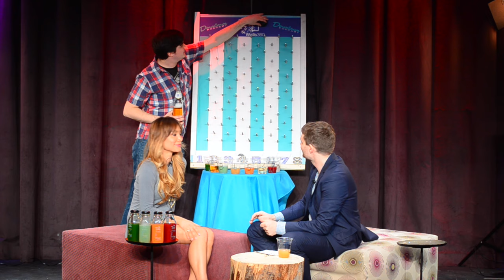Ep 155 - Downtown Podcast feat. Emmy Ruiz, Jamie Stephenson, and NIko CM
Play the drinko game
you may be the winner
could be your ticket to fame
and you don't need a spinner

Consume lots of plants
mix it up with a beet
Then you'll fit in those pants
and always see your feet.

A juice bottle spirit guide
spreading the love
thanks to a spiralina tide
Jamie sent from above.

Drink apple cinnamon vinegar
or cucumber, parsley and kale
Drink healthy because of her
and she did it without a male.

Tim's the star of his show
He swam across the pond
if you haven't been, then you should go
wave a magic adobe wand.

Watch the bad burglar skit
it's hilarious and fun
It will only take a bit
a few minutes then your done.

Niko will not conform
He'll teach his students well.
He's fighting the eye of the storm
and sending it back to hell.

His revolution of the mind
educates Clark county
Someone like him is hard to find
even if there is a bounty.